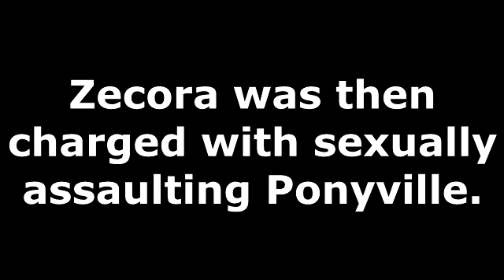This video is a parasprite in my brain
22 minutes probed for all the sentence-mixing jokes I cared to find, and this is the result.

Yeah.  2011 was slow for me.